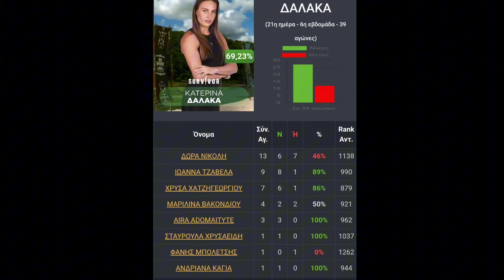SURVIVOR 2024 ΚΑΤΕΡΙΝΑ ΔΑΛΑΚΑ - ΕΠΙΛΕΓΕΙ ΤΙΣ ΠΙΟ ΑΔΥΝΑΜΕΣ; ΤΑ ΜΑΤΣΑΡΙΣΜΑΤΑ!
Survivor 2024 - Τα ΜΑΤΣΑΡΙΣΜΑΤΑ της Κατερίνας ΔΑΛΑΚΑ ..
Ποιες επιλέγει τελικά;